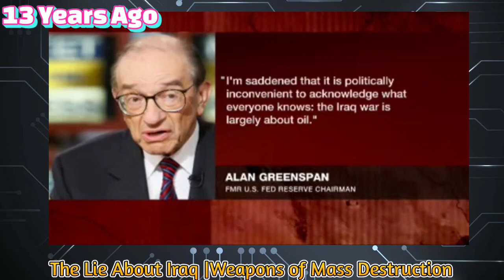The Lie They Told 13 Years Ago, John Mearsheimer on Al Jazeera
John Mearsheimer features on Al Jazeera 13 Years ago to discuss the Iran lie on Weapons of Mass Destruction.

Iran is not known to currently possess weapons of mass destruction (WMD) and has signed treaties repudiating the possession of WMDs including the Biological Weapons Convention, the Chemical Weapons Convention, and the Non-Proliferation Treaty (NPT).

Saddam Hussein Abd al-Majid al-Tikriti was an Iraqi politician who served as the fifth president of Iraq from 16 July 1979 until 9 April 2003.